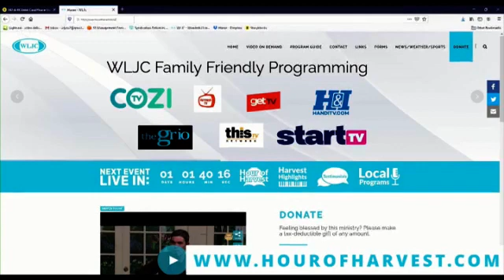12-12-23 Hour of Harvest featuring Eugene Madden & WGB House Band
Musical guests Eugene Madden & WGB House Band join guest Hosts Richard and Joyce Hampton to share the Gospel.